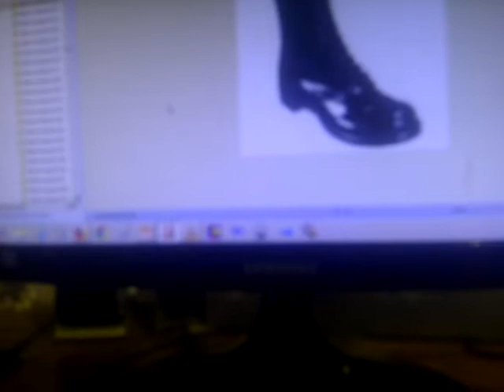Zapatos Mis cosas Preferidas